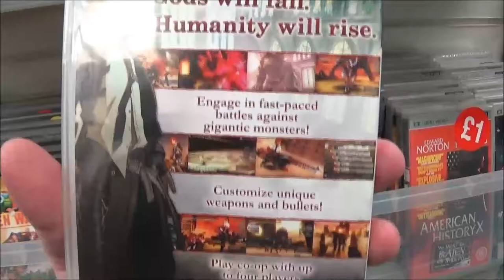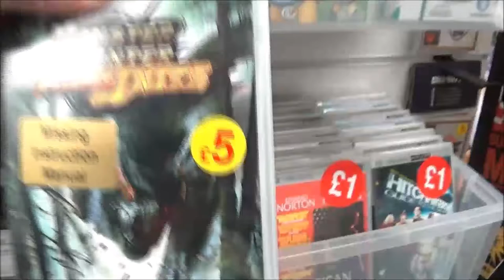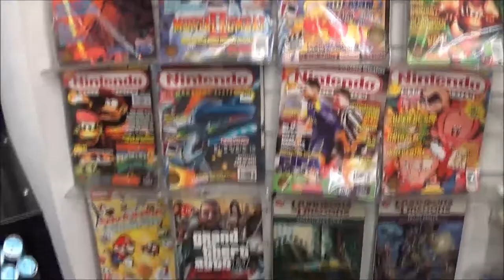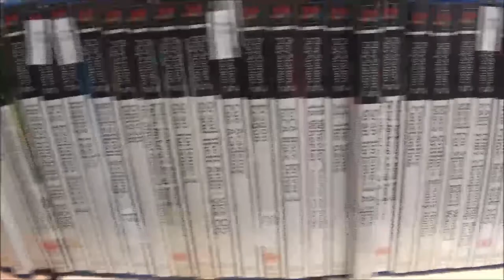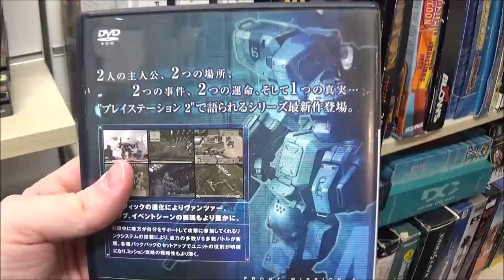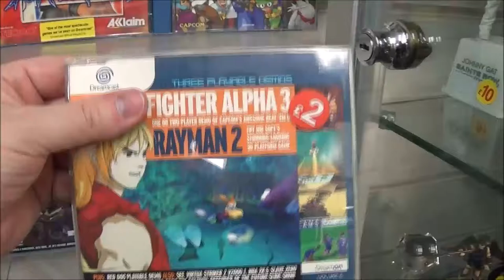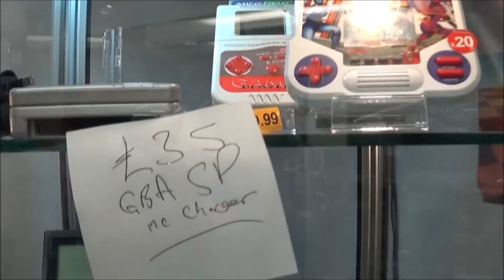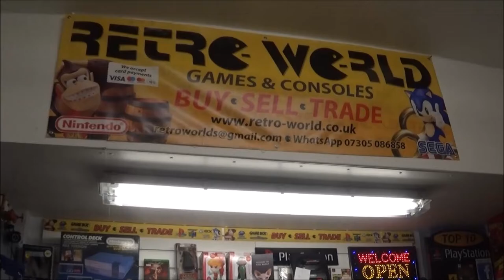Retro World Derby Market Hall Vlog 14/4/21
Here's is retro world store in derby market hall after a 4 month lockdown im back to derby for the 2nd time vlog got good games like more japan import, nintendo, sega, xbox, playstation & others as well in this video enjoy the vlog everyone!